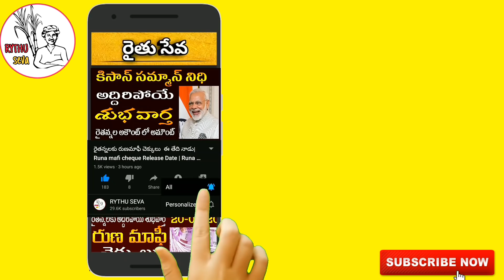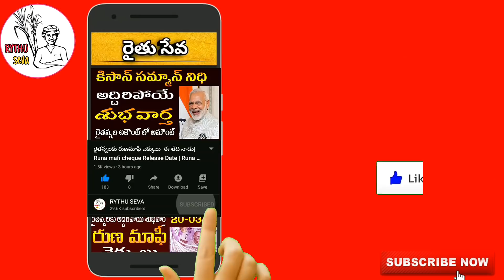రైతు బంధు కొత్త రూల్స్ - షాక్ లో రైతన్నలు | Rythu bandhu latest news | Kcr| Rythu bandhu update